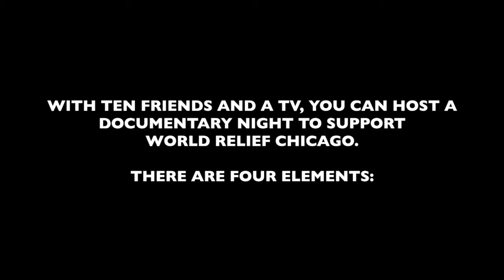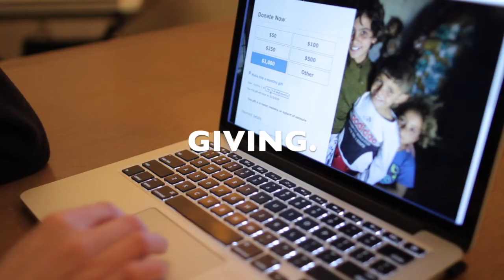WRC Documentary Fundraiser Night